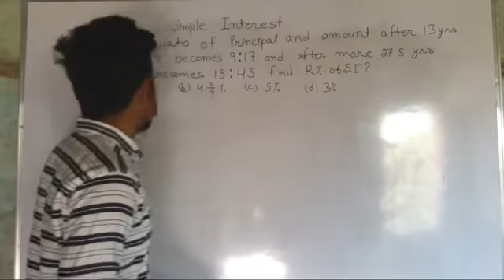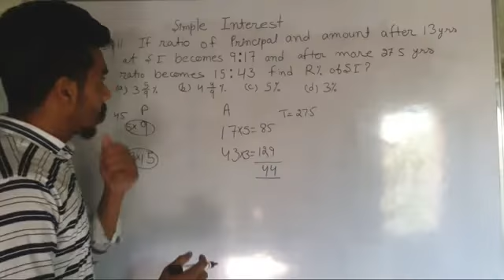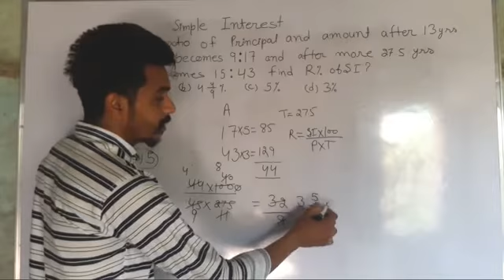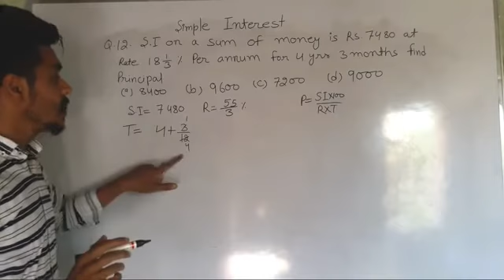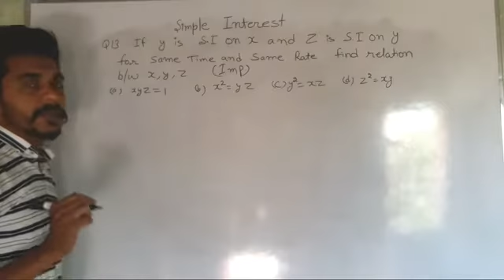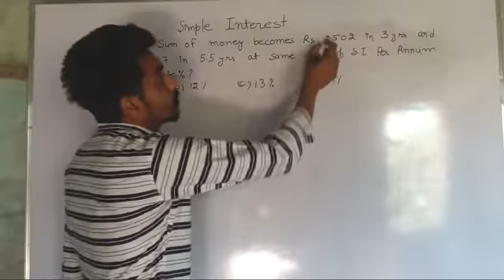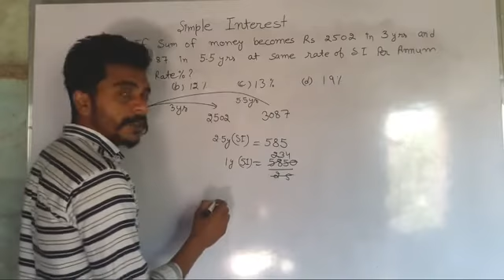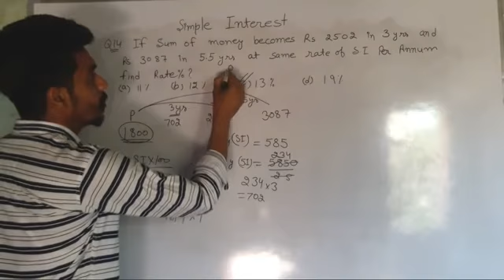Simple Interest Part-4